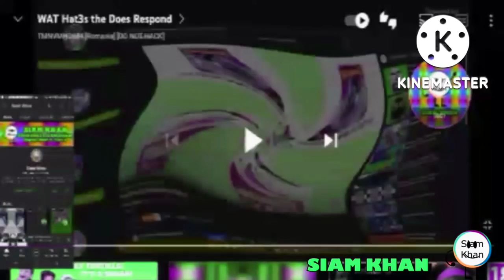WAT Hates Does Respond EVEN MORE!!!! Effects | Cheese Csupo Effects Squared